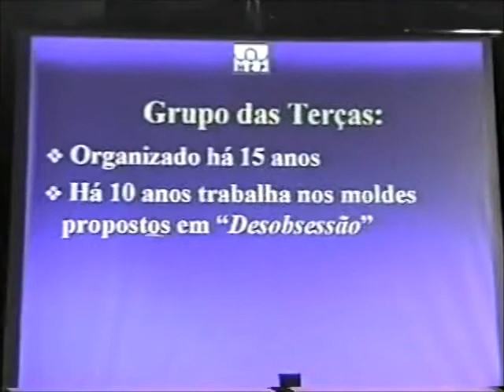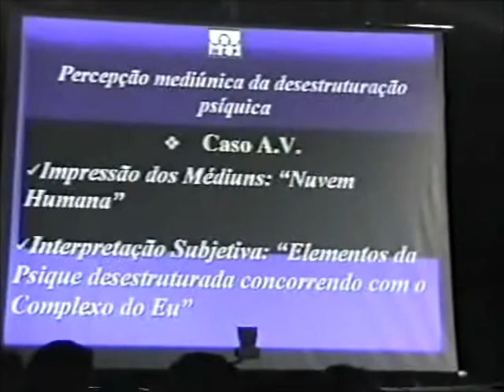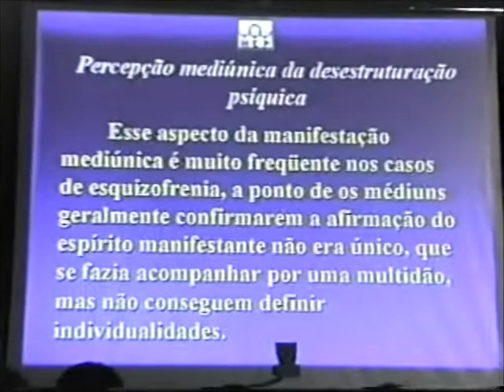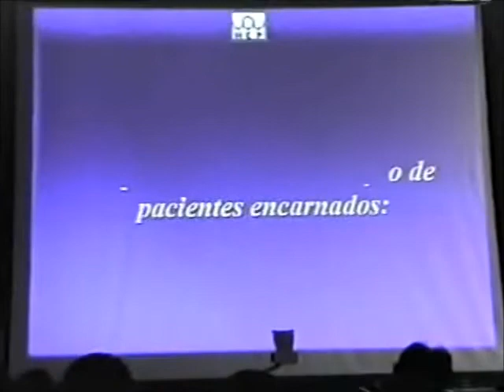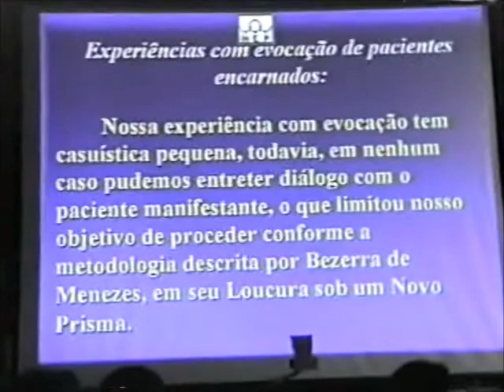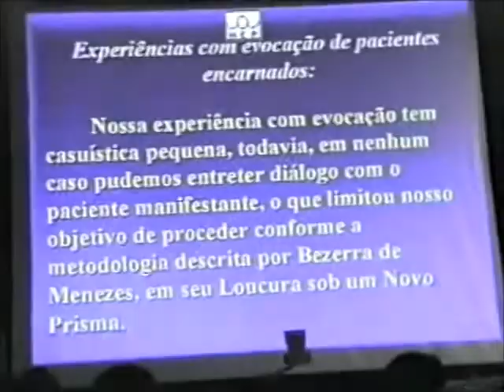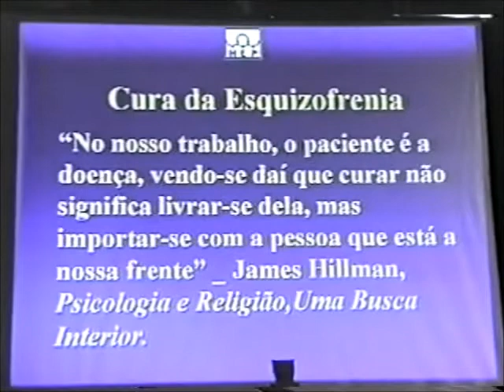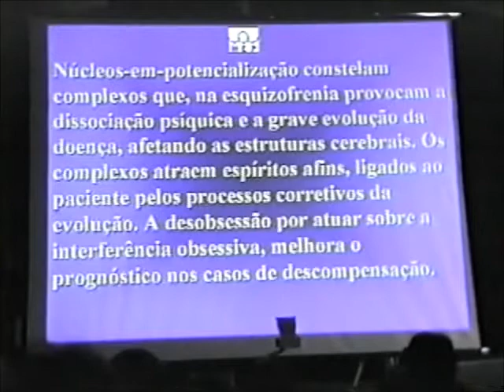MEDNESP 2001 - Experiências de desobsessão em pacientes portadores de esquizofrenia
Palestra sobre Experiências de desobsessão em pacientes portadores de esquizofrenia, com Dr. Jorge Cecílio Daher Jr. (AME-Goiás), no Mednesp 2001, em São Paulo.